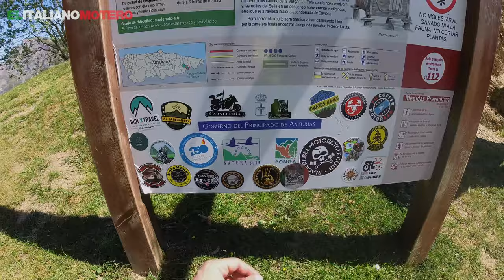Ruta PICOS de EUROPA 2023 - E5 - Casielles, 23 curvas hacia el cielo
Este es el ultimo episodio de la serie de video sobre los Picos de Europa en moto 2023. En este episodio ascendemos hasta el pueblo de Casielles subiendo un desnivel de 400m en menos de 3 km de curvas, 23 curvas para ser exactos. Despues completamos la ruta visitando Bulnes, el pueblo más aislado de España.